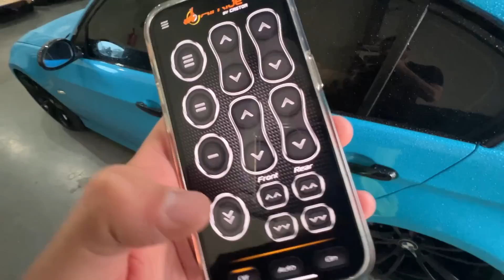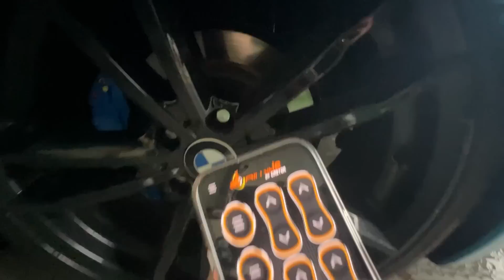O PIOR ACONTECEU - ESTOUREI A BOLSA DA SUSPENSÃO A AR DA MINHA BMW !! 😭😭😭